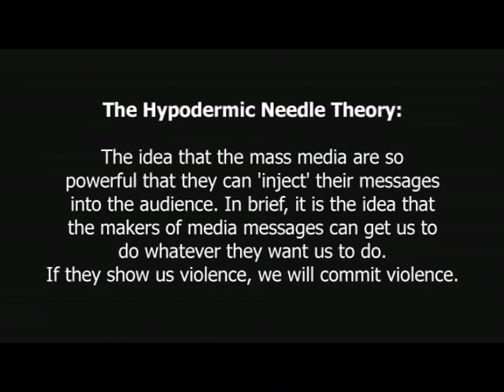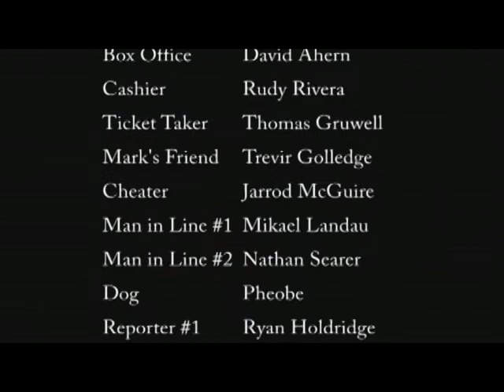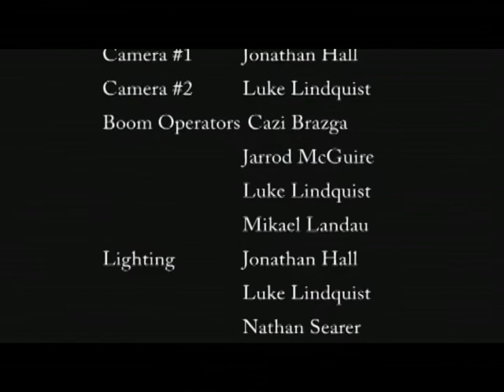The Hypodermic Needle Theory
one of my first short films, found on an external drive in my closet.